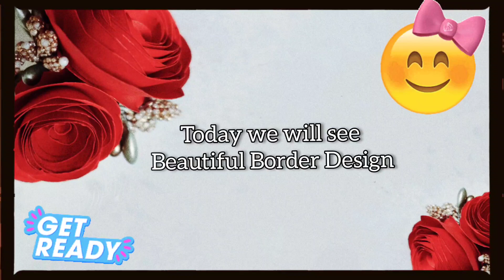How To Draw Simple Border Designs | Easy Border Designs For Project Work | Assignment paper design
flower drawing
assignment
project work
assignment
project work